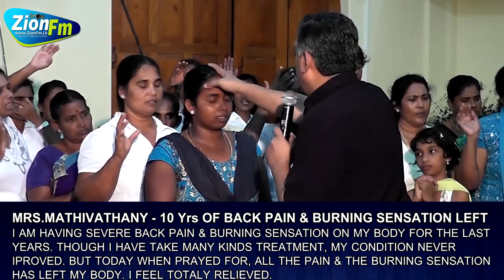10 வருடங்களாயிருந்த எரிவும் முதுகு வலியும் நீங்கிற்று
ஒவ்வொரு புதன் மாலை 5.00 மணிக்கு நடைபெறும் சுகமளிக்கும் ஆராதனைக்கு உங்களை அன்புடன் அழைக்கின்றோம். வாருங்கள் தேவனுடைய ஆசிர்வாதங்களைப் பெற்றுக் கொள்ளுங்கள். தூரத்தில் உள்ளவர்கள் இவ் ஆராதனையை எமது http:Zionfm.lk Online Radio விற் கூடாக கேட்டு உங்கள் அற்புதங்களை பெற்றுக்கொள்ளுங்கள்..